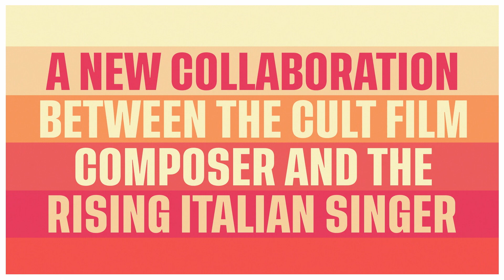Graham Reynolds and Marta Del Grandi - Linger In Silence (Official Trailer)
Graham Reynolds & Marta Del Grandi present 'Linger in Silence' a new collaboration between the cult film composer and the rising Italian singer.

The first sample from the composer’s new release, ‘Linger In Silence’ is a cliff hanger, underpinned with strings that builds to an almighty crescendo. She croons, his piano tumbles into submission, an accordion hums and steel guitar wails, the scene shifts, the tension builds; it’s epic with crashing cymbals amid the playful symbolism.

The result is a two-sided take on one song, as ‘Linger In Silence’ is a brief encounter delivered in English and Italian that brings two views derived from the same evocative melody. It’s a slow build with a panoramic middle section and, inevitably, a lustrous finish.

“I first saw Marta del Grandi live last spring in Austin. Fantastic show! When collaborating became an option I leapt. She brings a whole world of sonic creativity to the table and pushes the material to new places, adding lyrics and vocals with her personal touch. I’m hoping we can find a way to be onstage together sometime soon.” explains Graham Reynolds

“It’s been an honour to collaborate with Graham, I wrote and recorded the vocals at Lago Maggiore last summer and the lyrics are inspired by the quiet and peace of that beautiful scenario.” adds Marta Del Grandi